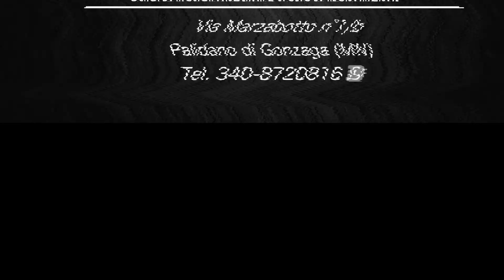The Macy Kate Band - Radioactive - Imagine Dragons - Drum Cover by Nicolo' Malagutti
Esibizione di Nicolo' Malagutti, Alunno iscritto presso la Scuola Formazione Musica di Pini Amedeo, Sede, Palidano di Gonzaga (MN)
Per maggiori informazioni visita il sito: